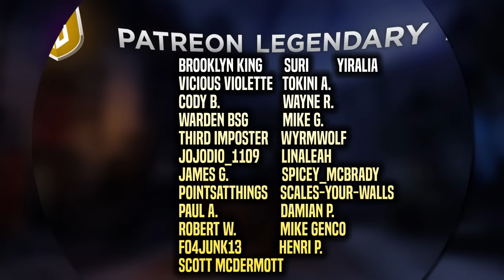The 10 BIGGEST Changes Coming to ESO Necrom Chapter Update 38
The Elder Scrolls Online is getting a new chapter, Necrom, and with it comes a number of changes. In this video, I'll be going over the 10 biggest changes that are coming in Update 38.  I hope this video has given you a good overview of the 10 biggest changes that are coming to ESO with Update 38.

Timestamps
0:00 Intro
00:45  Frozen Flame
01:33  Melee Abilities
2:32  Sorcerer Changes
4:46  Dragonknight Changes
6:34  Templar Changes
9:51  Warden Changes
10:36  Detect Potions
11:50 Nerfed Mythic Veloth Ur
13:56  Mara’s Balm
15:27  Plague Break
16:30  Storm Master Change
17:55  Empower Nerf
18:45 Outro & Opinion

Deltiasgaming the MMO and RPG player & coach writes guides for MMO, MMORPGs,  RPGs, focusing on walkthroughs, hints, tricks, builds, news and guides